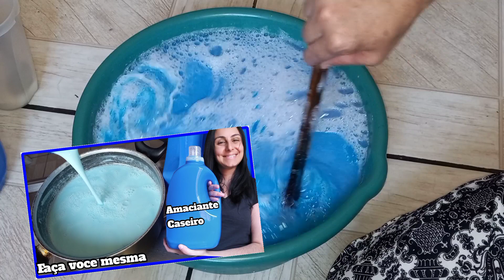COMO FAZER SABÃO LÍQUIDO CASEIRO. OMO PROGRESS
RECEITA DE COMO FAZER SABAO LÍQUIDO CASEIRO IGUAL OMO PROGRESS.
PARA LAVAR ROUPAS ,QUINTAL,BANHEIRO E MAUITO MAIS.

INGREDIENTES
300 GR DE SABAO EM PÓ MARCA BOA
2 DETERGENTES AZUIS
1 LITRO DE AGUA FERVENDO.
3 L DE AGUA FRIA
3 COLHER DE SAL

CORANTE OPCIONAL

MODO DE FAZER NO VIDEO.